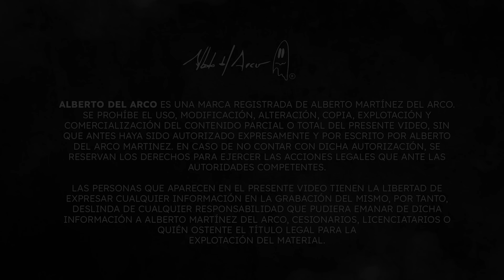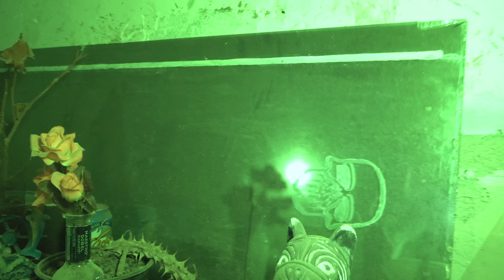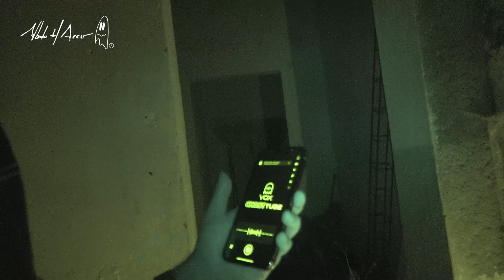Los Espíritus Atrapados en la Casa del @$€$ino serial